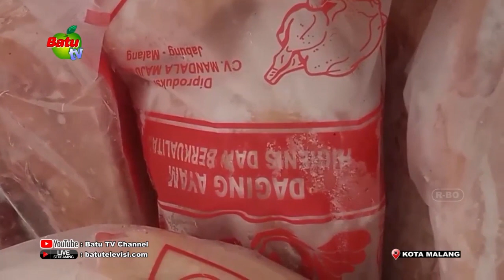PENYALURAN BANTUAN PANGAN UNTUK KELUARAGA BERESIKO STUNTING